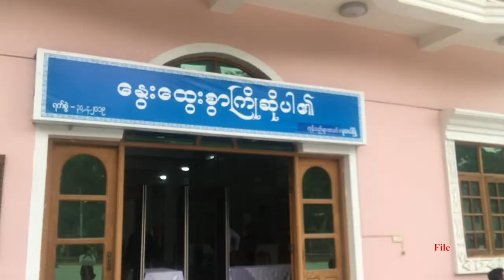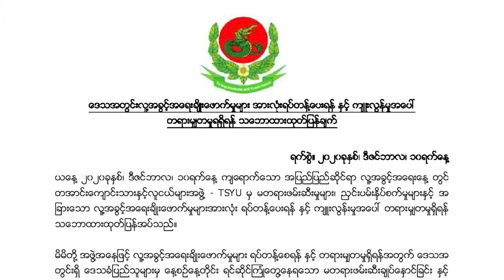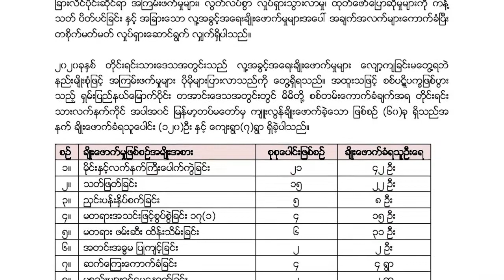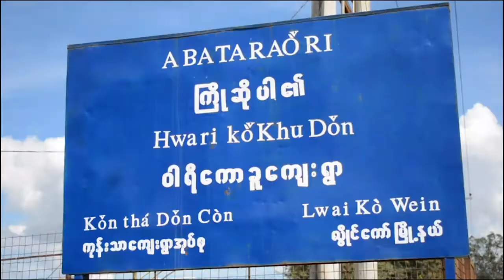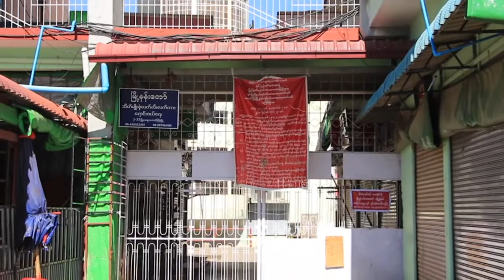မြန်မာဘာသာ သတင်းအစီအစဉ် ၁၄ - ၁၂ - ၂၀၂၀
တပ်မတော်နဲ့ ရက္ခိုင့်တပ်တော် AA အဖွဲ့တို့ ဝ ဒေသမှာ တွေ့ဆုံဆွေးနွေးခဲ့ကြသလို ကရင်နီအမျိုးသားတိုးတက်ရေးပါတီ KNPP ကလည်း အစိုးရရဲ့ NRPC အဖွဲ့နဲ့ အွန်လိုင်းမှာ တွေ့ဆုံဆွေးနွေးခဲ့ပါတယ်။

ရှမ်းပြည်နယ်မြောက်ပိုင်းမှာ တပ်မတော်၊ ရှမ်းပြည်ပြန်လည်ထူထောင်ရေး ကောင်စီ RCSS/SSA တိ့ုနဲ့ ရှမ်းပြည်တိုးတက်ရေးပါတီ SSPP၊ တအာင်း (ပလောင်) အမျိုးသားလွတ်မြောက်ရေးတပ်မတော် TNLA တို့အကြား အခုရက်ပိုင်းအတွင်း တိုက်ပွဲတွေဖြစ်ပွားနေတာကြောင့် ရွာသားတွေ ထွက်ပြေးတိမ်းရှောင်နေရပါတယ်။

၂၀၂၀ ခုနှစ်အတွင်း ရှမ်းပြည်နယ်မြောက်ပိုင်း တအာင်းဒေသအတွင်း တိုင်းရင်းသားလက်နက်ကိုင်တွေ အပါအဝင် မြန်မာ့တပ်မတော်က ကျူးလွန်ချိုးဖောက်ခဲ့တဲ့ဖြစ်စဉ် ၆၀ ခုရှိခဲ့တယ်လို့ တအာင်းကျောင်းသားနှင့် လူငယ်များအဖွဲ့ က ပြောပါတယ်။

တပ္မေတာ္နဲ႔ ရကၡိဳင့္တပ္ေတာ္ AA အဖြဲ႔တို႔ ဝ ေဒသမွာ ေတြ႔ဆံုေဆြးေႏြးခဲ့ၾကသလို ကရင္နီအမ်ဳိးသားတိုးတက္ေရးပါတီ KNPP ကလည္း အစိုးရရဲ႕ NRPC အဖြဲ႔နဲ႔ အြန္လိုင္းမွာ ေတြ႔ဆံုေဆြးေႏြးခဲ့ပါတယ္။

ရွမ္းျပည္နယ္ေျမာက္ပိုင္းမွာ တပ္မေတာ္၊ ရွမ္းျပည္ျပန္လည္ထူေထာင္ေရး ေကာင္စီ RCSS/SSA တိ႔ုန႔ဲ ရွမ္းျပည္တိုးတက္ေရးပါတီ SSPP၊ တအာင္း (ပေလာင္) အမ်ိဳးသားလြတ္ေျမာက္ေရးတပ္မေတာ္ TNLA တို႔အၾကား အခုရက္ပိုင္းအတြင္း တို္က္ပြဲေတြျဖစ္ပြားေနတာေၾကာင့္ ရြာသားေတြ ထြက္ေျပးတိမ္းေရွာင္ေနရပါတယ္။

၂၀၂၀ ခုႏွစ္အတြင္း ရွမ္းျပည္နယ္ေျမာက္ပိုင္း တအာင္းေဒသအတြင္း တိုင္းရင္းသားလက္နက္ကိုင္ေတြ အပါအဝင္ ျမန္မာ့တပ္မေတာ္က က်ဴးလြန္ခ်ိဳးေဖာက္ခဲ့တဲ့ျဖစ္စဥ္ ၆၀ ခုရွိခဲ့တယ္လို႔ တအာင္းေက်ာင္းသားႏွင့္ လူငယ္မ်ားအဖြဲ႕ က ေျပာပါတယ္။